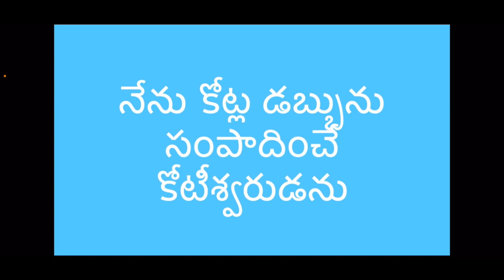Money Affirmations in Telugu (కోటీశ్వరుడును)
Please listen these affirmations to reprogram your mind. Try this for 41 days and see the miracles which are happening to you.